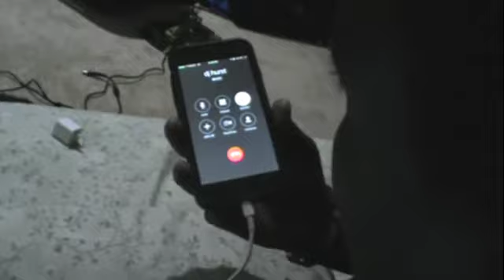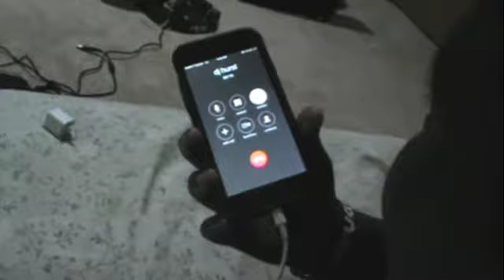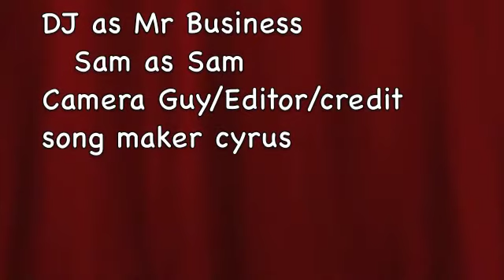Mr Businnes Man